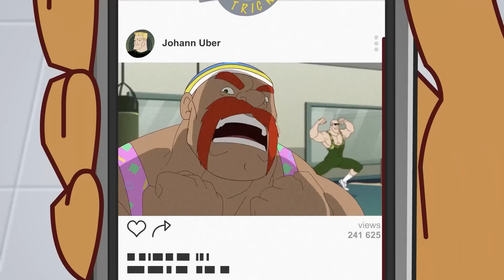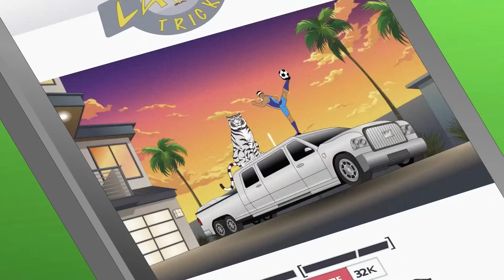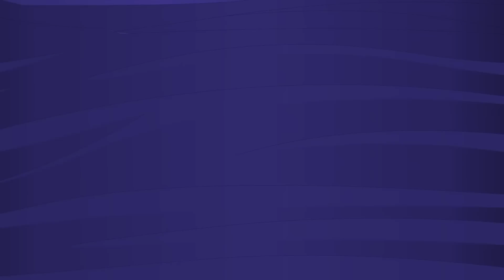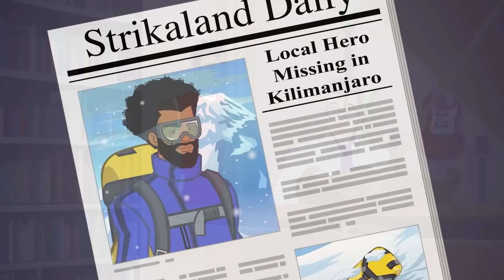El Matador Finds Himself | SupaStrikas Soccer kids cartoons | Super Cool Football Animation | Anime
00:00 El Matador Finds Himself
20:52 Your Latest Trick
41:40 Strika Chord